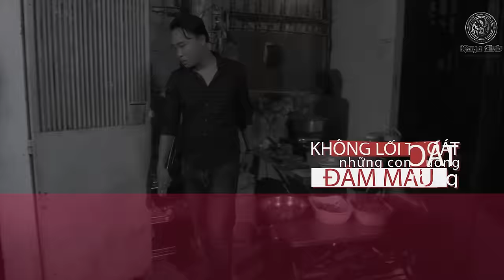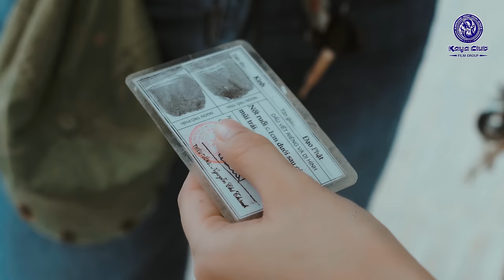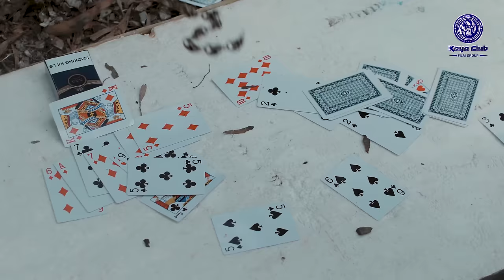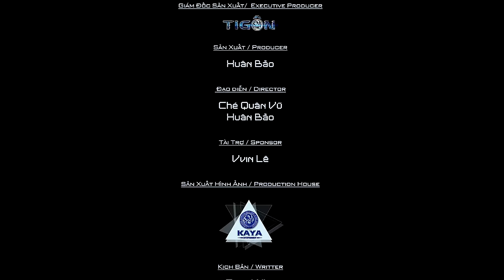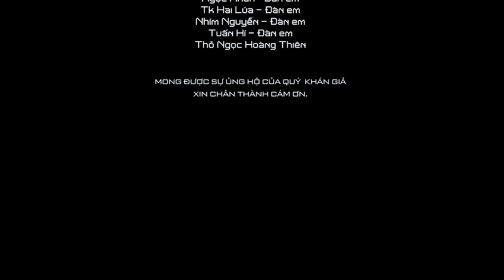VẾT SẸO CUỘC ĐỜI | TÌM LẠI CHÍNH MÌNH PHẦN 2 | TI GÔN KAYA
VẾT SẸO CUỘC ĐỜI | TÌM LẠI CHÍNH MÌNH PHẦN 2 |
Nói về cuộc đời Long Ca sau 1 lần lầm lỡ đi tù trở về muốn được làm người hoàn lương

© Các video trên kênh " " đã được đăng ký bản quyền với Youtube. Vui lòng không sao chép, re-upload dưới mọi hình thức.